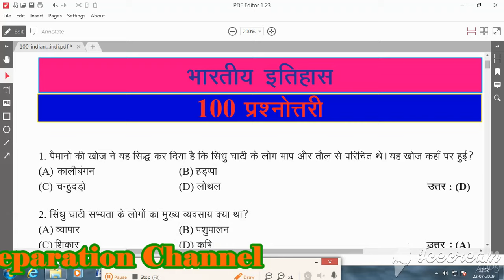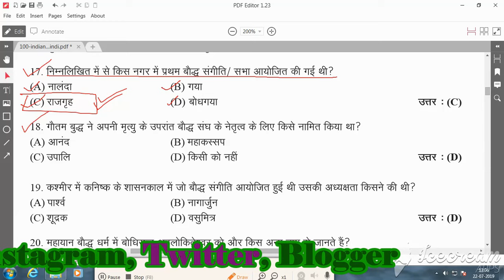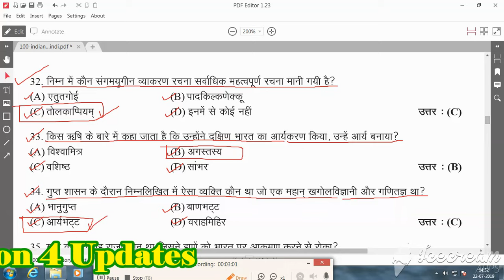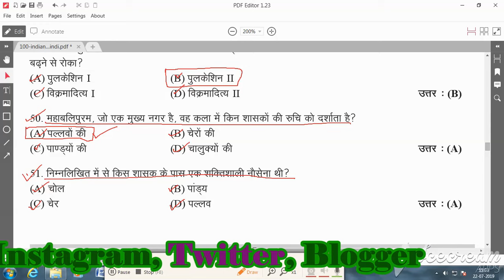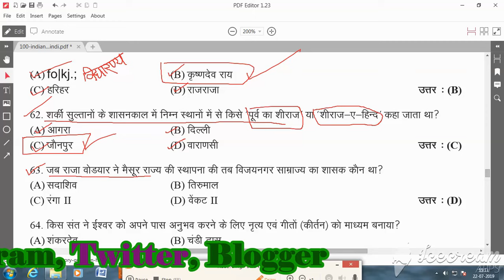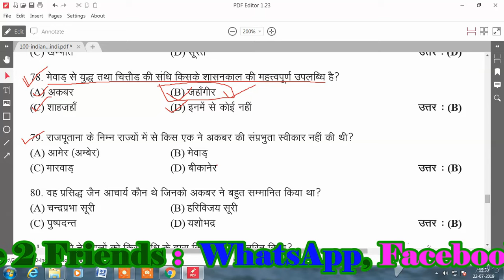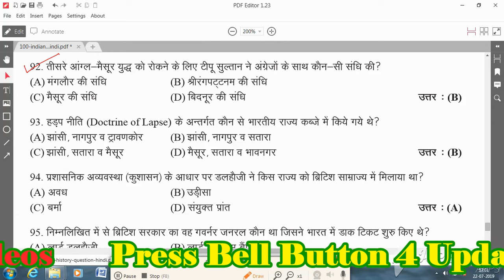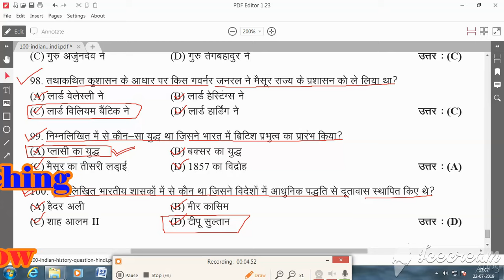Indian History M.Imp.100 Quest | भारतीय इतिहास पर 100 अति महत्वपूर्ण प्रश्न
Indian History Most Imp. 100 Questions | भारतीय इतिहास पर 100 अति महत्वपूर्ण प्रश्न

दोस्तों इस वीडियो में हमने भारतीय इतिहास पर आधिरित अत्यंत महत्वपूर्ण 100 प्रश्नों का संकलन किया है जो निश्चित रूप से आपको विभिन्न पदों से सम्बंधित प्रतियोगी परीक्षाओं में अहम् भूमिका निभा सकते हैं इसलिए इस वीडियो को शुरू से अंत तक देखते रहे। एक नहीं बार बार देखें और रट लें इन सभी प्रश्नों को.

अगर आप पहली बार हमरे चैनल को देख रहें हैं तो सबसे पहले Chennel Subscribe जरूर करलें  तथा सब्सक्राइब के लाल बटन के सामने दिए घंटी के बटन को जरूर दबाड़ें जिससे आपको आने वाली नई वीडियोस का नोटिफिकेशन  या मेसेज  मिलता रहे।

Share ! 2 Friends on WhatsApp, Facebook, Instagram, Twitter, Blogger etc. social network.

Comments !